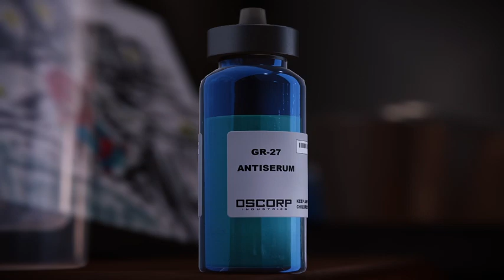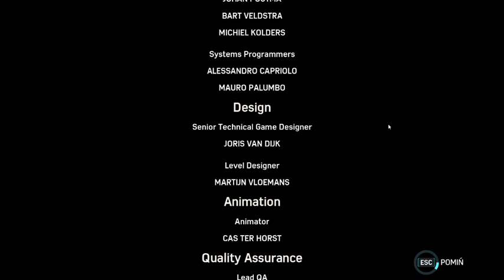POKONAŁEM OTTO! ŚMIERĆ MAY.. *TO JUŻ KONIEC!* | SPIDER-MAN REMASTERED #32!!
Film jest bez montażu i seria SM Remastered BĘDZIE BEZ MONTAŻU! DOPIERO OD DLC LECIMY Z MONTAŻEM (Dlaczego bez montażu? dlatego że chce byście widzieli orginalny materiał nie przerobiony co jest troche tandetnym argumentem ale jednak)